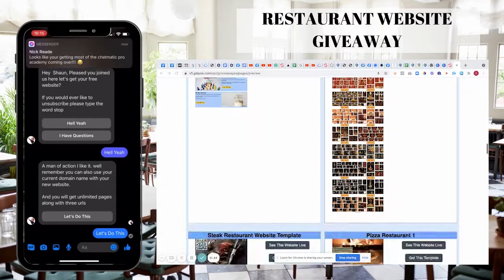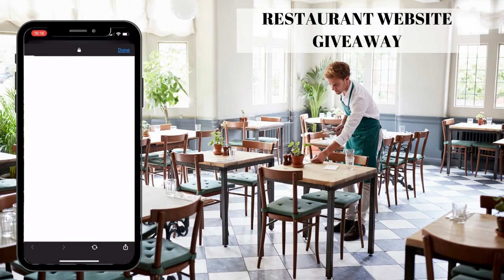Restaurant Website Templates FREE Restaurant Owners